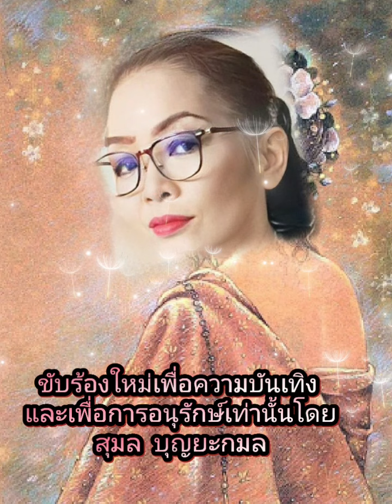ปอละเตียงครวญ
เพลงปอละเตียงครวญ
ขับร้องโดย วงจันทร์ ไพโรจน์
คำร้องทำนอง ศักดิ์ เกิดศิริ
              ปอละเตียงเป็นพี่สาวของเช็งสอบู ทั้งคู่เป็นลูกสาวของจ่าบ้านชานกรุงหงสา จะเด็ดและจาเลงกะโบไปเจอสองสาวขณะเดินทางไปกรุงหงสา เพื่อช่วงชิงตะละแม่กุสุมาคืนมาจากสอพินยา โดยจะเด็ดใช้ชื่อเมงจะ จาเลงกะโบใช้ชื่อเมงจา
               สองสาวพี่น้องต่างหลงรักเมงจะ แต่จะเด็ดเลือกเช็งสอบู ให้นางตามรับใช้ตะละแม่กุสุมาที่เมืองแปร และรับใช้ตะละแม่จันทราที่เมืองตองอู ส่วนปอละเตียงถูกจะเด็ดกล่อมจนยอมตกแต่งเป็นเมียจาเลงกะโบ

               ขอบคุณข้อมูลเพลงจากเพจ "พร่างเพชรในเกร็ดเพลง" ค่ะ

               ขับร้องใหม่เพื่อความบันเทิงและเพื่อการอนุรักษ์เท่านั้น โดย

     5/1/67